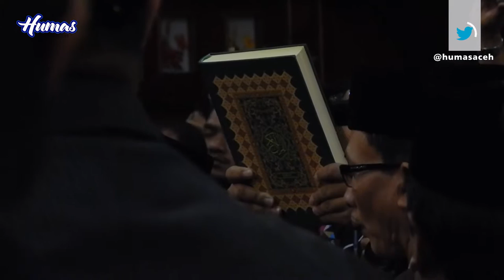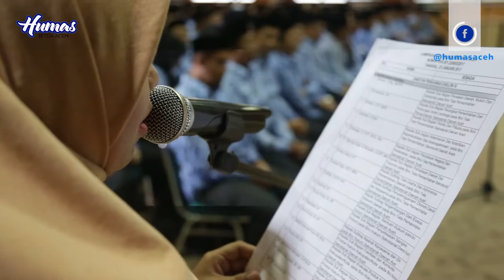Plt Gubernur Aceh Lantik & Kukuhkan 1.311 Pejabat